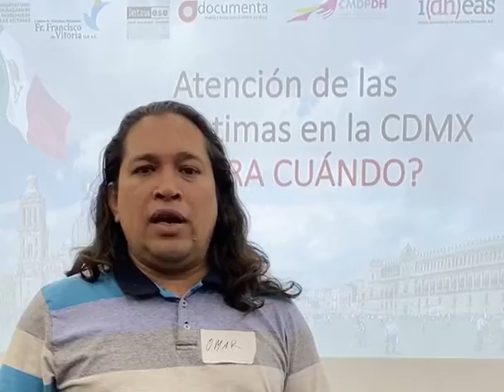Atención a víctimas en Ciudad de México: Omar Bello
Omar Bello, periodista desplazado de Guerrero en la Ciudad de México, nos cuenta sobre la agenda en común que colectivos, víctimas y organizaciones de la sociedad civil estamos construyendo para que las víctimas reciban una mejor atención en Ciudad de México.